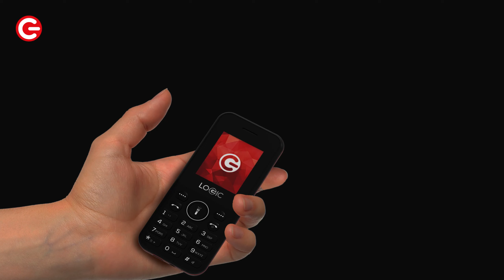Logic A5G 3G Barphone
📢About us: Logic offers an ever-expanding line of mobile products including feature phones, smartphones, tablets and its new line of IoT products. (IoT: Internet of Things)

0:10 Background Video by Dieter_G from Pixabay
0:32 Background Video by Tomislav Jakupec from Pixabay